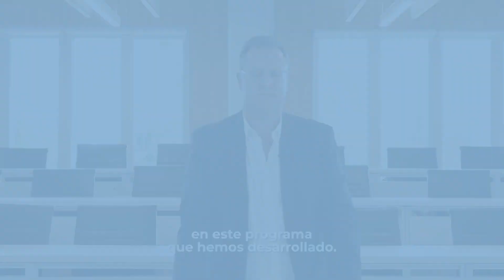Santiago Titievsky | Programa de Evolución en Ventas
Sumate a este programa que te brindará herramientas interdisciplinarias para desarrollarte como un vendedor de élite y potenciar tus resultados comerciales.

Duración: 10 encuentros
Modalidad: blended (encuentros virtuales y presenciales)